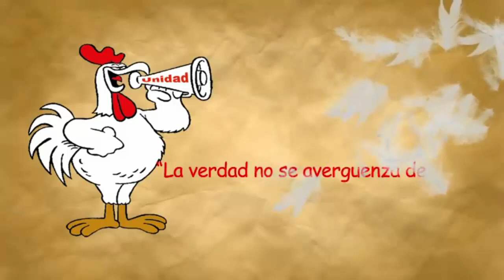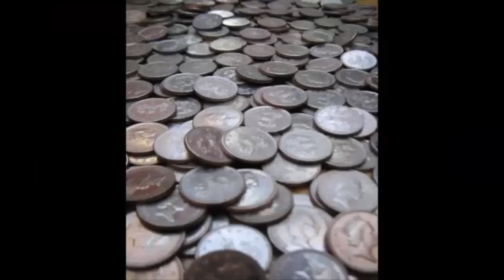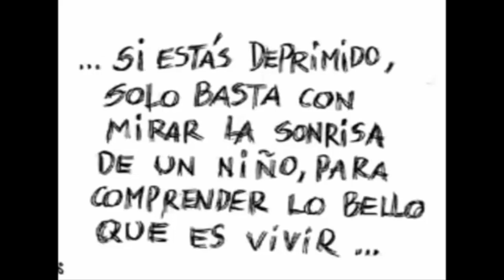¿Que es el Capitalismo?